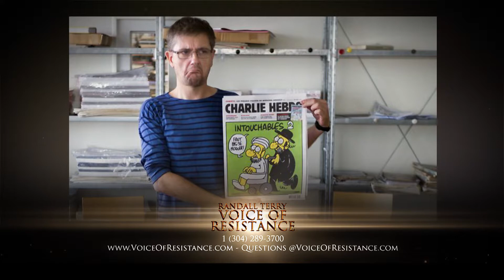Episode 606 - Part 1 - Obama is a Coward and won’t call out Islamic or Muslim Terrorist